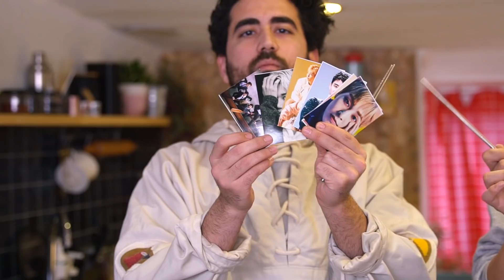Chaby Onaylı Kore Çıtır Tavuk Kanat | Çok Kolay - Çok Şovlu - Çok Hesaplı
Kore’ye ve yemeklerine ve pop kültürüne bayılıyorum. E konu Kore yemeği olunca Chaby’den iyi bir konuk olamaz diye düşündüm. Uzun süredir yüzlerce Kore yemeği arasından hangisini yapsak diye düşündük. Damak tadımıza en uygun ve de kolay bulabileceğimiz malzemelerle yapılan Bibimbap ve Dakkancan’ı seçtik.

İnanın bir BTS üyesi bile yese - Hele eeöğmirciğim bu bizim buradaki çıtır tavuklar gibi olmuş der.
Haftaya gelecek olan Bibimbap nasıl çok geleneksel bir Kore yemeği ise çıtır tavuk da tam tersi daha fast food ve fenomen bir Kore yemeği.

Bu bölümü bu Corona virüsünden daha tehlikeli olan Corona trollerinden önce yayınlamayı çok isterdim. Yarasa çorbası şakaları havada uçuşacak ne yazık ki :(
Çin market benim gibi lezzet peşinde koşanlar için harika bir bilgi ancak şu an virus esprilerine kurban gitmesinden korkuyorum.

Yediğiniz tüm çıtır tavukları unutun.
Şimdiye kadar yapılmış en basit, en çıtır, en lezzetli çıtır tavuk olabilir.
Çıtırlığı için yapacağınız tek şey mısır nişastasına bulayıp kızartmak.
cips yok-un yok-yumurta yok-galeta unu yok-panko yok.
Nişasta yapısı gereği nemli şeyleri çok güzel sarmalar.
Kalça ile kanat arasında ufak bir pişirme yöntemi farkı var. Sos ikisi için de aynı olacak.
Kalça ile yapıyorsanız küp şeklinde kestiğiniz tavuk parçalarını nişastaya atın. Sonra vokunuzun dibi kadar kızdırdığınız sıvı yağda tavanızı arada bir sallayarak güzelce pişmelerini sağlayın.
Tavuklar piştikten sonra bir tabağa ayırın. Ve bir bölüm mucize doktor izleyin :P

Kalça ile kanat arasında ufak bir kızartma yöntemi farkı var fakat sos ikisi için de aynı olacak.
Kalça ile yapıyorsanız küp şeklinde kestiğiniz tavuk parçalarını mısır nişastasına atın.
Sonra tavanızın yüzeyi kadar kızdırdığınız sıvı yağda nişastalı tavuk parçalarını güzelce kızartın.
Pişen tavukları bir tabağa ayırın.

Kanat ile yapıyorsanız, kanatları önce 8 dk. derin yağda kızartıp çıkarın ve soğumaya alın.
10 dk. dinlendirdikten sonra yine yaklaşık 8 dk. kızartın.
Çok koyu bir kahverengi olmadan yağdan alın.

Marketlerde tek paket olarak satılan
400-500 gr.’lık tavuğu baz alarak sos için gerekenler;
4 adet çok acı kurutulmuş biberi kıyın.
5 diş sarımsağı rendeleyin
Sarımsaklar kadar zencefil rendeleyin
Bu üçünü, tava yüzeyinin yarısı susam yağı,
yarısı ayçiçek yağı olan yağ karışımda kızartın.
Ortam müthiş kokunca, 10 yemek kaşığı soya sosu ve
2 tatlı kaşığı esmer şekeri de ekleyip hepsini karıştırın.
Sos çekmeye başlayınca, tavuklarla karıştırın
ve ateşten alın.

Yaptığınız Kore Usulü Çıtır Tavukları
emiryargınlaçabilezzetler ile
paylaşmayı unutmayın.2 hafta sonra en iştah kabartan iki fotonun sahibine metal chopstick seti hediye edeceğiz.

ÇAKAL LEZZETLER’DEN MAHRUM KALMAYIN:

Çan işaretine basarsanız da her videodan anında haberiniz oluyor!

📸 Instagram: Çekim günleri canlı yayın, kamera arkası ve nefis fotoğraflar

Kamera 🎥 : Buğra Sarıaltun

BU VİDEODAKİ MÜZİKLER